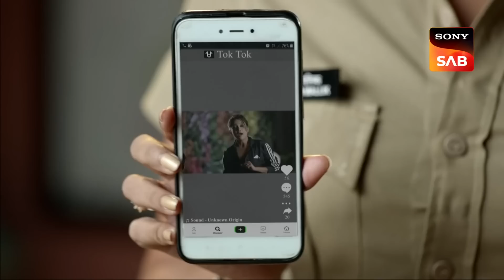Chulbuli और Haseena के Affair की News छपी Newspaper में |Full Episode |Maddam Sir |Action Ka Replay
A news article claims something is brewing between Haseena and Kamlesh aka Chulbuli. Meanwhile, Pammi arrives at the police station with her lawyer to file a case against Haseena. Later, Haseena challenges Pammi. Will Haseena make Pammi realise Chulbuli’s worth?